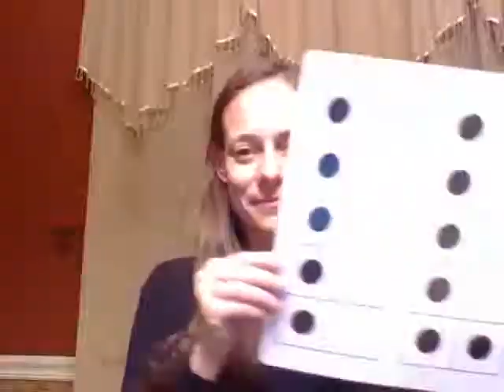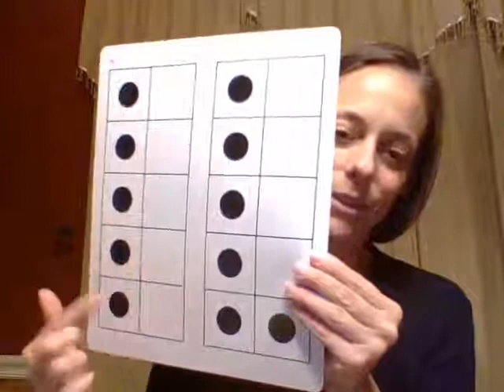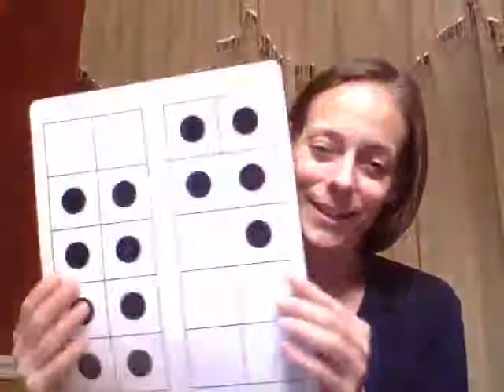Mental Math Warm Up 3 20 20